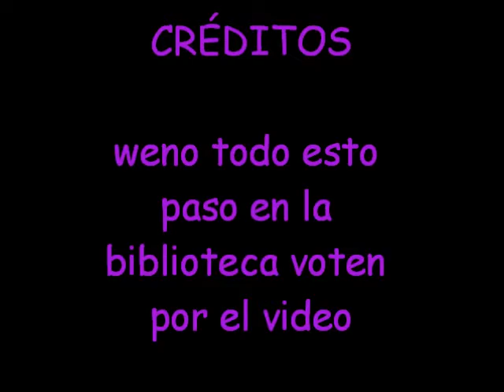lo que se ace en la escuela